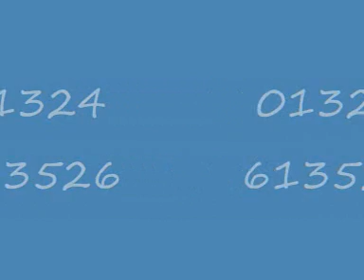Prolight Equinox Vega Laser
Red green and violet animated laser